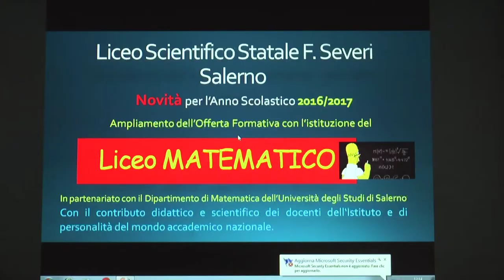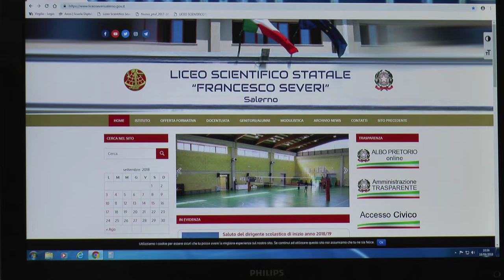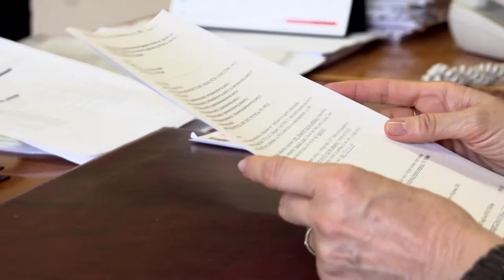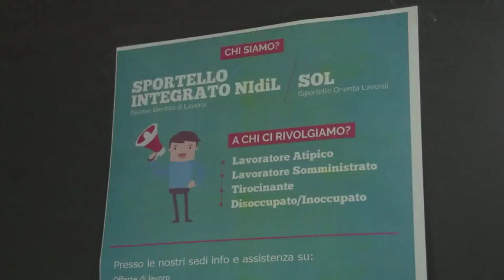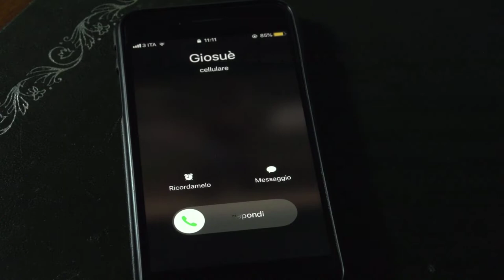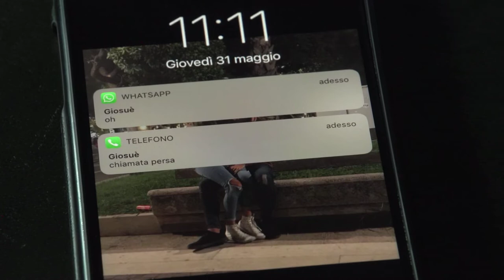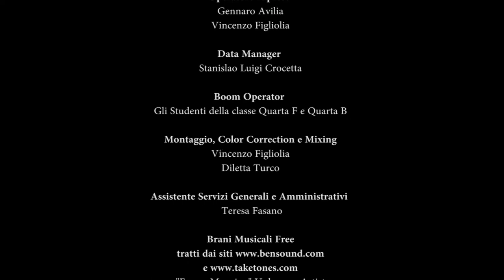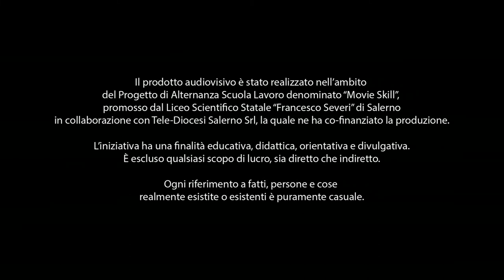ASL "Movie Skill" MAKING OF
Backstage Progetto ASL "Movie Skill", Liceo Severi Salerno, Making of